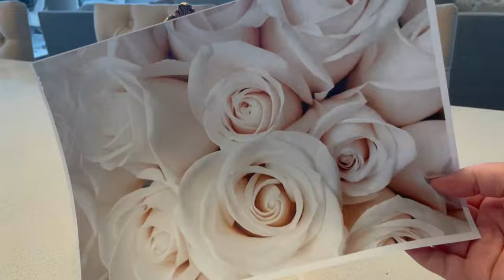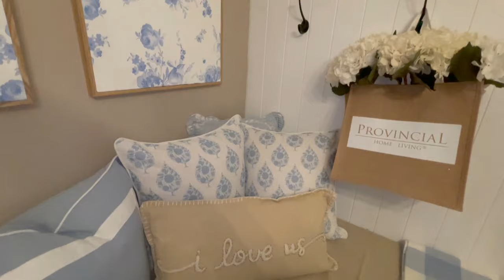NEW!! DECORATE WITH ME FOR VALENTINES DAY 2024 | VALENTINES DAY DECOR IDEAS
HI EVERYONE

My channel is all about Glam decorating on a budget !!
I post EVERY SUNDAY and love to share GLAM HOME TOURS , GLAM DECORATING IDEAS AND GLAM DIYS

Love Chelle
xoxo